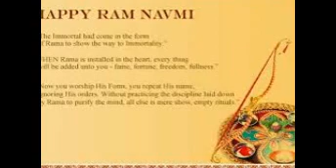Sri Rama Navami Telugu Greeting Cards, eCards|Sri Rama Navami Puja Vidanam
Sri Rama Navami Telugu Greeting Cards | Sri Rama Navami eCards, Free Sri Rama Navami Telugu Greetings, Sri Rama Navami SMS Messages, Sri Rama ...ri Rama Stuti: Sri Rama. ... This is a beautiful telugu song on Lord Rama. ... Send auspicious wishes to friends and loved ones on Ram Navami with this ecard.Rama Navami, in honour of the birth of Lord Rama, is another popularly celebrated festival all over the country. This festive occasion is celebrated on the ninth ...